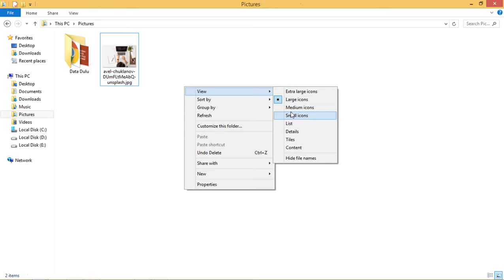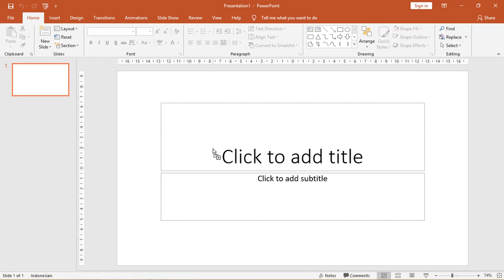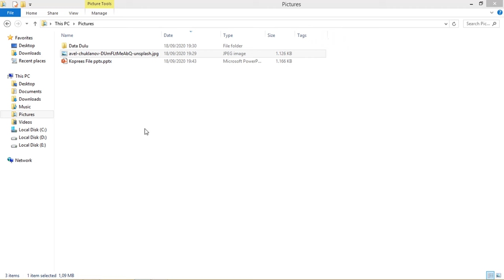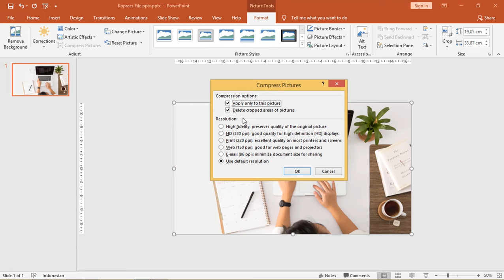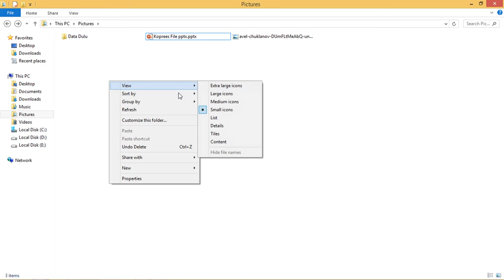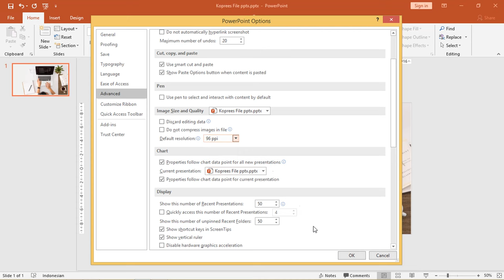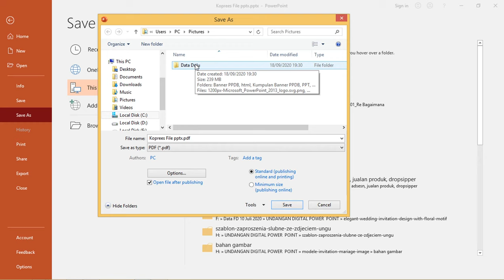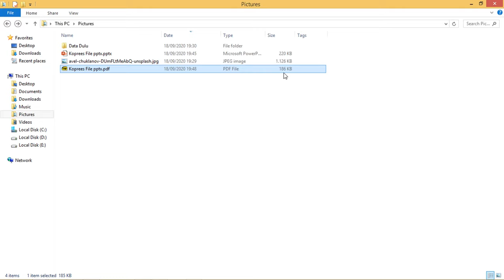PowerPoint Pemula 02/50 : Cara Mudah Memperkecil Ukuran File Powerpoint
Hallo semua stay safe yahh,, kita akan bahas cara memperkecil ukuran file powerpoint. Keadaan yang mengharuskan kita untuk belajar dan beraktivitas dirumah atau sering kita sebut serba online ini,

Membuat kita selalu membutuhkan hal yang serba instan seperti pada aplikasi Powerpoint yang sangat berguna pada karyawaan, dosen atau mahasiswa dan yang lain,

Pasti dikala membuat presentasi dengan PowerPoint ada yang bertanya-tanya atau mengalami bagaimana cara untuk mengurangi ukuran presentasi di PowerPoint.

Dan juga hak ketingalan admin akan memberi tahukan cara mengubah resolusi, menurunkan jumlah karakter dari font yang disematkan.

Juga bagaimana cara mengeksport presentasi menjadi pdf.
berikut tag untuk vidio ini :
1. cara memperkecil ukuran file powerpoint,
2. cara mengecilkan ukuran file ppt online,
3. cara mengecilkan ukuran file ppt di hp,
4. cara memperkecil ukuran file powerpoint 2016,
5. cara memperkecil ukuran file powerpoint 2013,
6. cara memperkecil ukuran file powerpoint 2010,
7. cara memperkecil ukuran file powerpoint 2016,
8. cara memperkecil ukuran file powerpoint 2007,